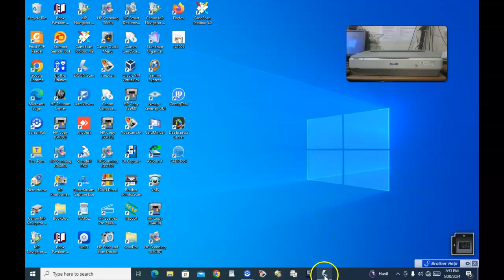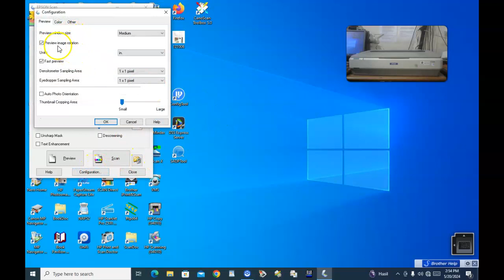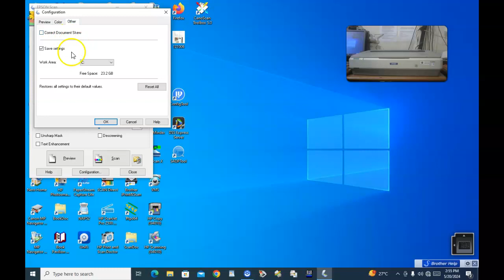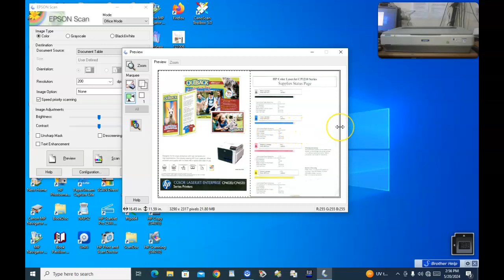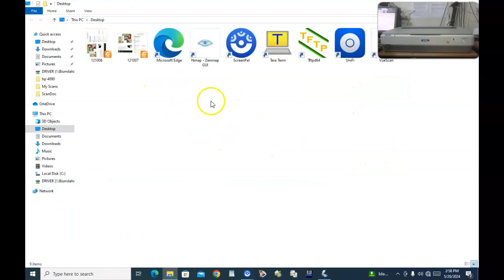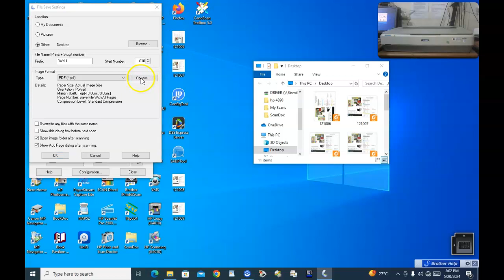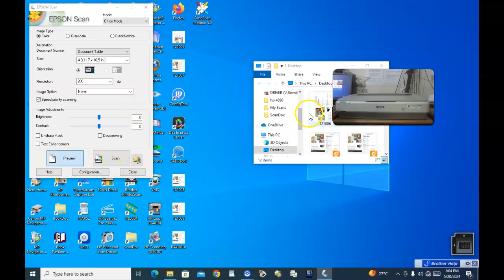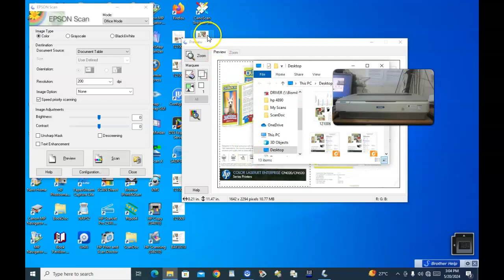SCANNER EPSON GT 20000 A3 COLOR - BAYU - TOKPED